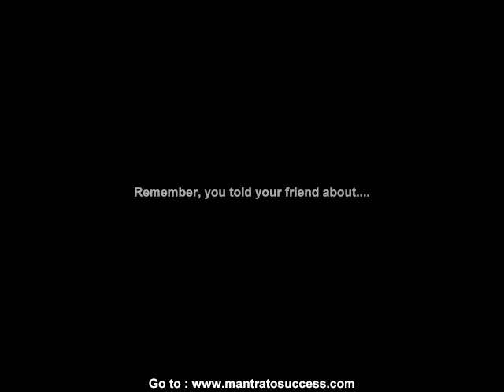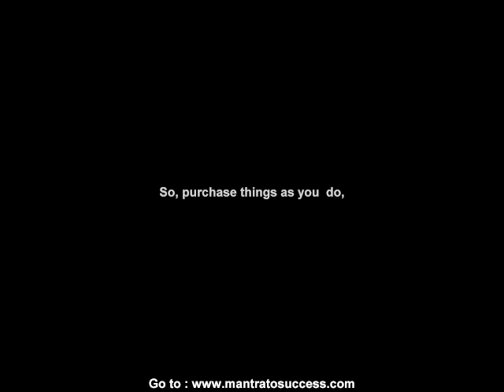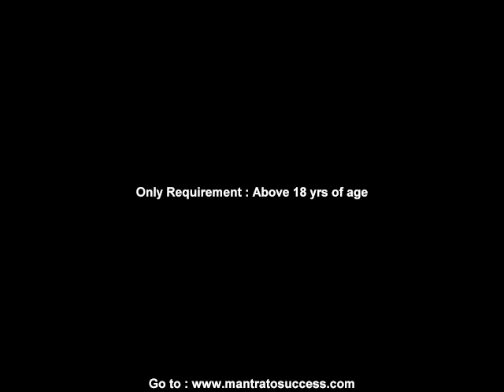facebook sign in page